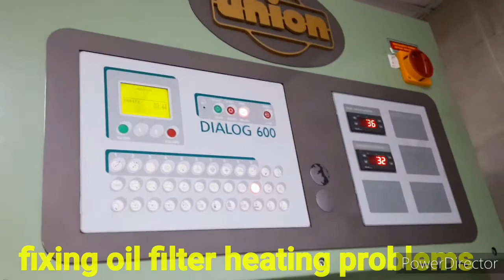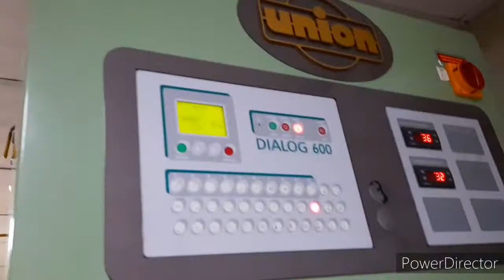How to fix Dry clean 🛢oil filter heating system steam problems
How to fix Dry cleaning machine  if🛢oil filters having heating issues filter cleaning steam pipe cleaning pressure valve should be 💪 working check the air pressure check the steam circulation steam pressure
Now power🔋 should be off during working time air pressure should be released water 💧 supply should be off ware glows ware all safety equipment kindly note that steam supply should be off stay safe
Thanks